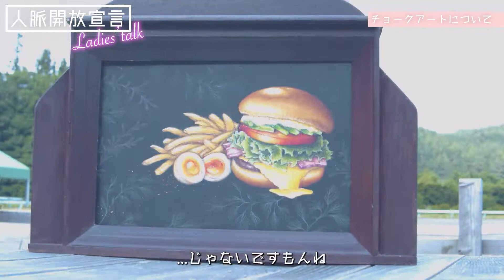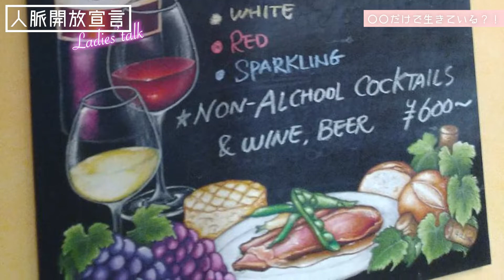【誰だってアートは描ける】乗馬クラブスタッフが描く”チョークアート”の世界とは？【#2 長野県 / ナギサさん 後編】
今回は望月馬事公苑のクラブスタッフ・ナギサさんインタビュー、後編になります！

前編では乗馬クラブスタッフのお仕事事情をお伺いしましたが、後編ではもう一つの顔であるチョークアーティストとしての素顔に迫りました。

マルチな才能溢れるナギサさんへのインタビュー、本当に楽しかったです。

ナギサさんのアート作品が登場するLe Carreさん放送回はコチラ！

【Information】
▼ナギサさん

【Information】
▼MAMI